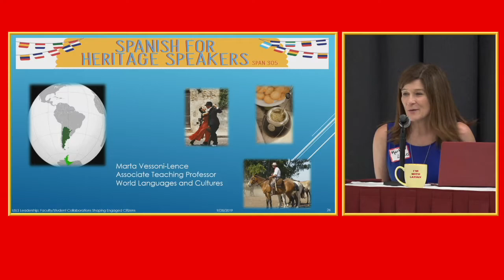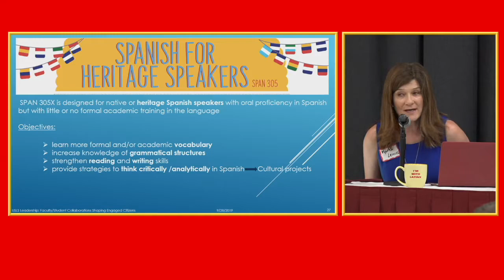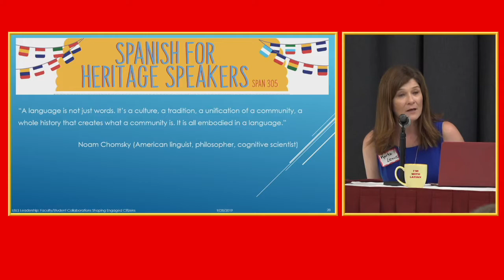USLS 25 Year Anniversary Symposium: USLS Leadership—Spanish for Heritage Speakers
"Spanish for Heritage Speakers, 305X," presentation during the "USLS Leadership: Faculty/Student Collaborations Shaping Engaged Citizens" session at the U.S. Latino/a Studies Program 25 Year Anniversary Symposium, Iowa State University, Ames, Iowa, September 28, 2019.

Speakers: Marta Lence, Klever Miranda, Marco Antonio Ruelas, Grijalva Mancillas, and Maria "Lupe" Duran Sánchez